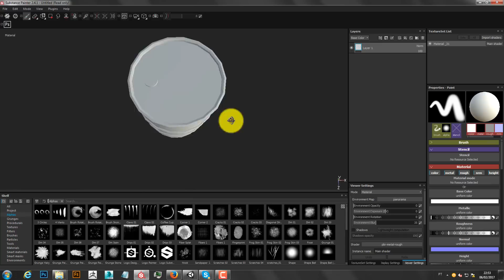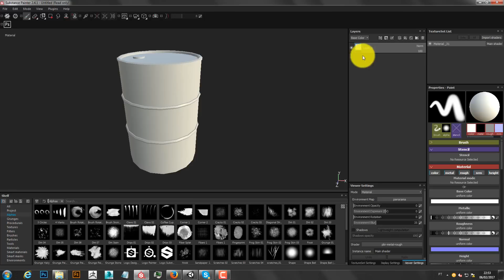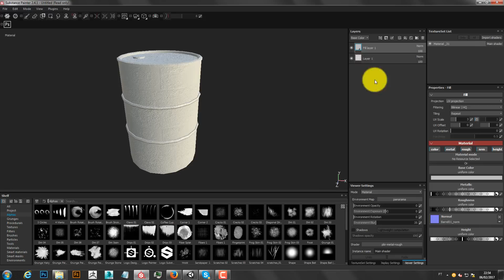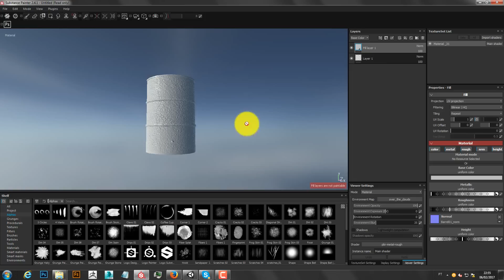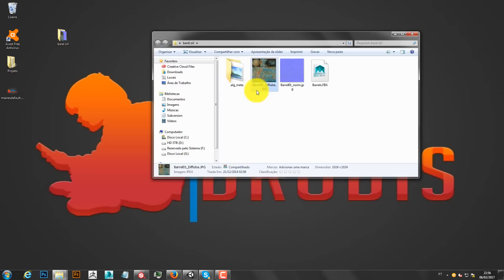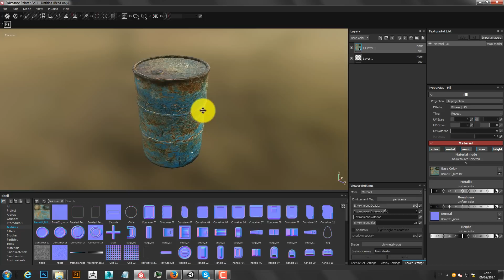Tutorial Substance Painter (ferramentas e Interface) PT-BR (PARTE 1)